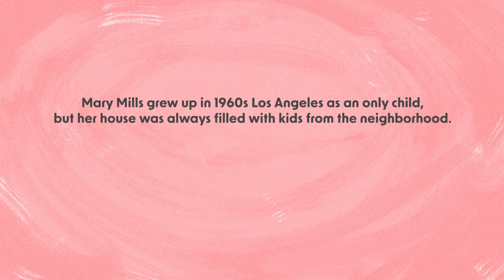Joyce's Neighborhood: The Mom Every Other Kid Wanted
Mary Mills grew up as an only child in the 1960s in a quiet neighborhood near Santa Monica, California. Although Mary didn’t have siblings to play with, she was never lonely. There were plenty of children nearby, and they all wanted to be at her house where they would hang out with Mary… and her mom, Joyce Carter Mills. At StoryCorps, Mary brought her mom to tell her why she was “the mom every other kid wanted.”

Directed by
Richard O’Connor

Executive Producers
Dave Isay
Rachel Hartman

Producer
Savannah Winchester

Jasmyn Morris

Jey Born

Mia Raquel
Courtney Gilbert

Jarrett Floyd

Design
Aliyah Nadal

Backgrounds and Color Styling
Winnie Wu

Animators
Shannon Baney
Alex Fyock
Taisiya Zaretskaya

Art Production
Natalie Greene

Original Music
Joshua Abrams

Joshua Abrams
Hamid Drake
Marquis Hill
Emmett Kelly
Adam Thornburg

Joshua Abrams
Neil Strauch

“Paloma” by Fabian Almazan and Lindo Oh

Special Thanks
Mary Mills
Joyce Carter Mills

NPR
POV